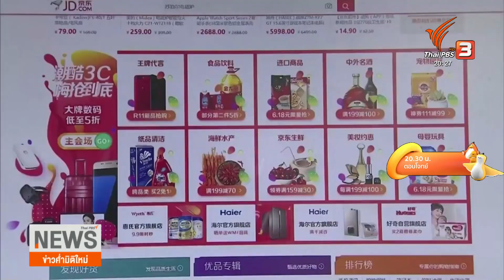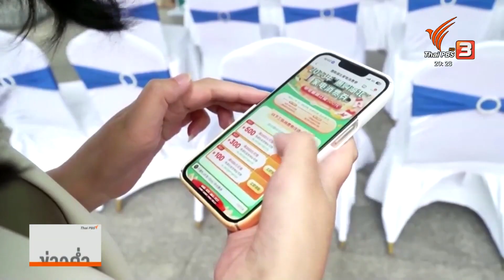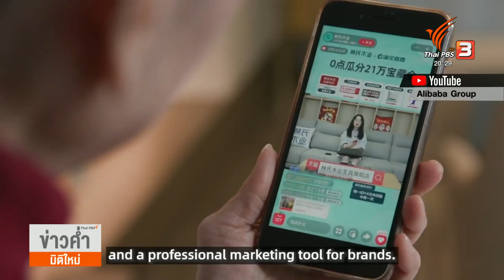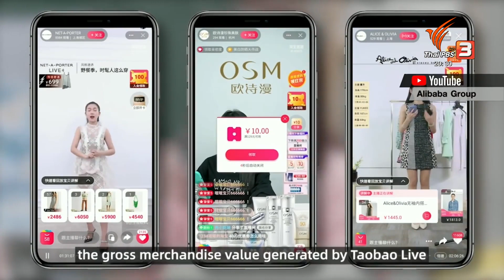แลโลกเห็นเรา : "นักไลฟ์ขายสินค้า" ช่วยคนรุ่นใหม่แดนมังกรฝ่าวิกฤตว่างงาน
การเติบโตของตลาด Livestreaming ในจีน ทำให้เกิดนักไลฟ์ขายของจำนวนมากที่เข้ามาเป็นสื่อกลางระหว่างเจ้าของสินค้าและผู้บริโภคนะคะ หากอาชีพนี้ก็กำลังได้รับความนิยมในกลุ่มคนรุ่นใหม่แดนมังกรที่มองว่านี่คือหนึ่งในทางออกของวิกฤตการว่างงานที่คนหนุ่มสาวกำลังเผชิญอยู่ ติดตามใน แลโลกเห็นเรา กับ คุณพรรษชล พงษ์เพียจันทร์